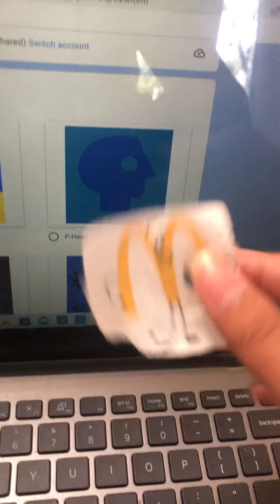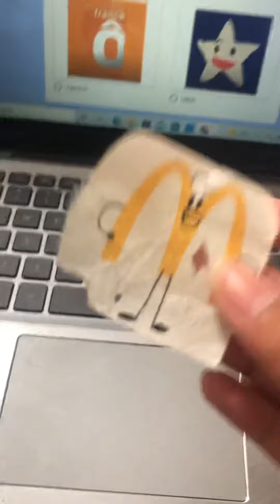McDonald’s votes off Discovery Kids for trying to sabotage DHX media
McDonald’s: So Discovery Kids any last words you cheater.

YouTube this is not made for kids change it please? Or your brand has to be cancelled. YouTube I said this is not for kids.